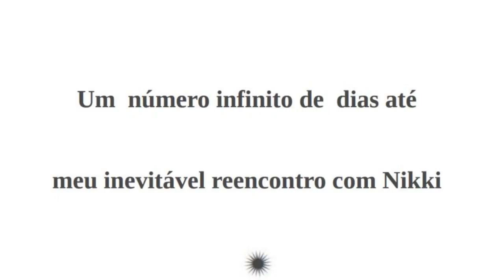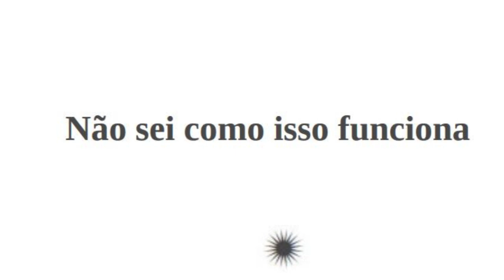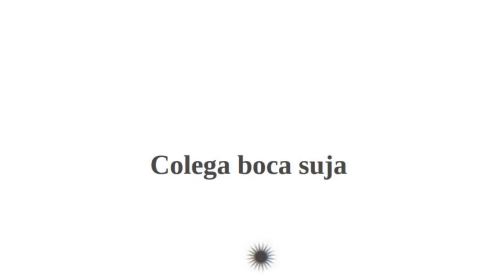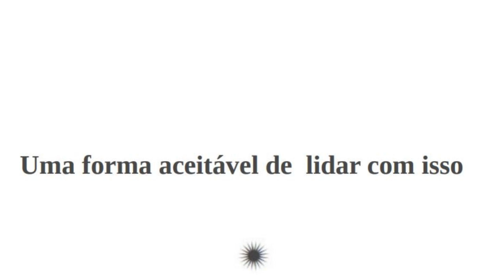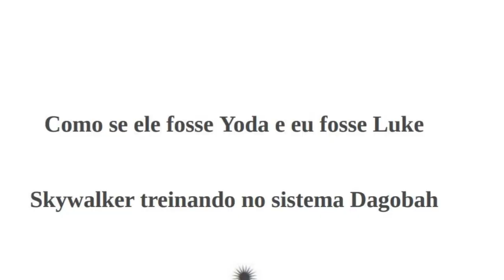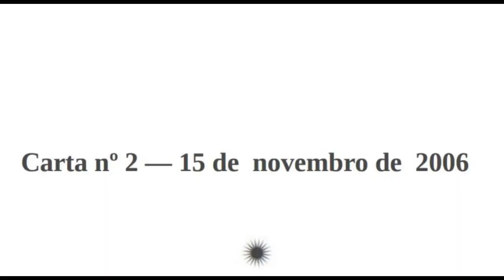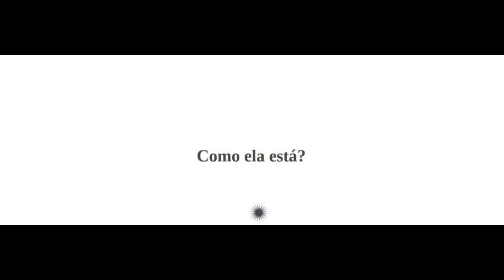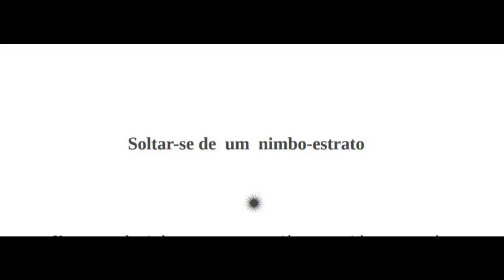O Lado Bom da Vida (AUDIOBOOK)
O Lado Bom da Vida audio-book completo do livro. Ouça acompanhando a TRANSCRIÇÃO, e o tempo descrito de cada capítulo logo abaixo:
LINK DO LIVRO E DVD
O Lado Bom Da Vida
00:00 - O Lado Bom da Vida/ Dedicatória(Introdução)
00:14 - 1)Um número infinito de dias até
meu inevitável reencontro com Nikki
17:58 - 2)Ele não prega o pessimismo
34:02 - 3)Um fogo laranja entra na minha cabeça
37:19 - 4)O pior fim imaginável
40:33 - 5)Só tenho amor por você
53:18 - 6)Eu tenho mais medo dele do que de
qualquer outro ser humano
59:58 - 7)O jantar formal
62:51 - 8)Se eu tiver uma recaída
67:20 - 9)Não sei como isso funciona
85:11 -  10)Cheios de lava derretida
92:85 -  11)Errando como Dimmesdale errou
97:37 -  12)Você gosta de filmes estrangeiros?
110:08 -  13)Dividir cereais com passas
122:38 -  14)Canto e soletro e brado
145:55 -  15)O melhor terapeuta do mundo
155:47 -  16)A cabeça de Tiffany flutuando sobre as ondas
173:08 -  17)Uma colmeia cheia de abelhas verdes
221:44 -  18)Colega boca suja
232:02 -  19)O fim implícito
237:13 -  20)Uma forma aceitável de lidar com isso(Meio)
250:30 -  21)Caixa “Pat”
255:51 -  22)A letra da minha mãe aparece
268:47 -  23)Invasão Asiática
296:01 -  24)Suportando a imundície relativa
324:37 -  25)Como se ele fosse Yoda e eu fosse Luke
Skywalker treinando no sistema Dagobah
333:42 -  26)Exigirei o primeiro lugar
353:24 -  27)A montagem de meu filme
369:03 -  28)Como uma sombra sobre mim o tempo todo
396:49 -  29)Carta nº 2 — 15 de novembro de 2006
423:23 -  30)Carta nº 3 — 18 de novembro de 2006
433:26 -  31)Carta nº 4 — 29 de novembro de 2006
443:58 -  32)Carta nº 5 — 3 de dezembro de 2006
447:19 -  33)Carta nº 6 — 13 de dezembro de 2006
454:49 -  34)Carta nº 7 — 14 de dezembro de 2006
456:57 -  35)Um quadrado em minha mão
457:37 -  36)Carta nº 8 — 24 de dezembro de 2006
470:42 -  37)Um episódio de crise parece inevitável
471:27 -  38)Mad Nipper
489:47 -  39)Como ela está?
509:12 -  40)Preciso de um enorme favor
521:01 -  41)A melhor das intenções
542:13 - 42)Ahá!
559:57 - 43)Soltar-se de um nimbo-estrato (Fim)
O Lado Bom da Vida, de 2012, dirigido por David O. Russel e protagonizado por Bradley Cooper e Jennifer Lawrence se tornou um grande best seller, e um dos filmes de romance mais assistidos. Recomendo você assistir o filme e ler o livro.